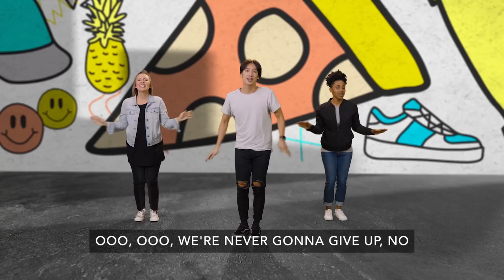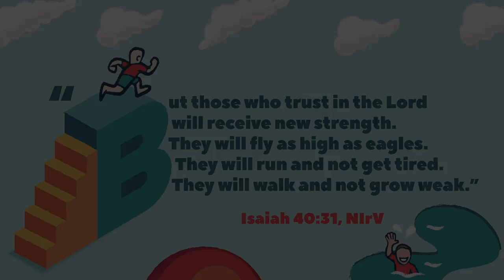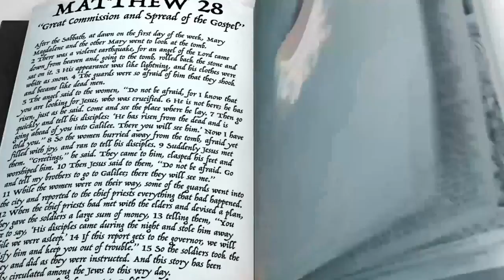Soma Kids K-5th 5/1/22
Here are this week's lesson materials for you and your family. Enjoy!!

K-5th Take-home sheets:  @17qbORVR_Bbg8qtPyKXlbpYBE3OJK11Sj/view